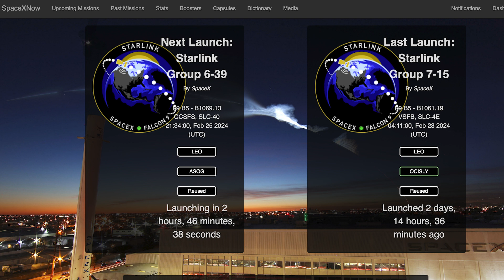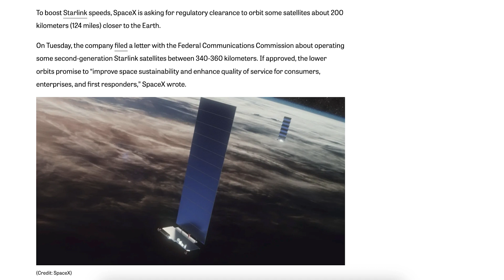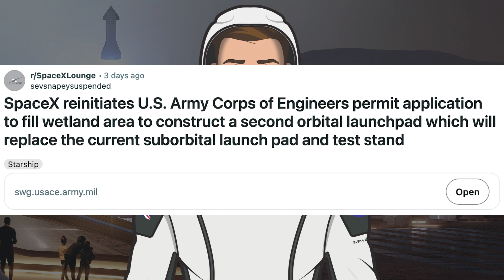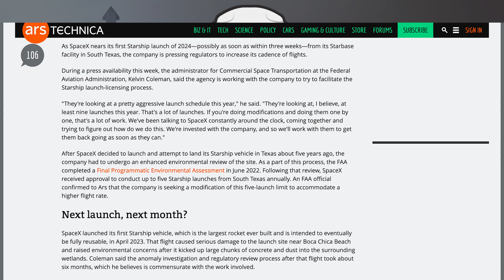SpaceX Starship Updates! SpaceX Wants to Launch Starship 9 Times This Year?!? TheSpaceXShow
Welcome to the latest SpaceX Starship updates video from TheSpaceXFans. We have a bunch of launch related updates to start the video for the standard SpaceX news. Over in Boca Chica, work continues on infrastructure as Booster 10 gets worked on in the Mega Bay. There’s also been news that interestingly, SpaceX wants to launch Starship 9 times this year?!? Sit back and enjoy!

Sources / Accreditations:
SpaceX. Liftoff! X. SpaceX. February 23, 2024.

SpaceX. Falcon 9's first stage has landed on the Of Course I Still Love You droneship, completing the booster's 19th mission. X. SpaceX. February 23, 2024.

Sean Doherty & Starbase Live. Ship 28 on Pad B Potentially for More Testing | SpaceX Boca Chica. YouTube. NASASpaceflight. February 24, 2024.